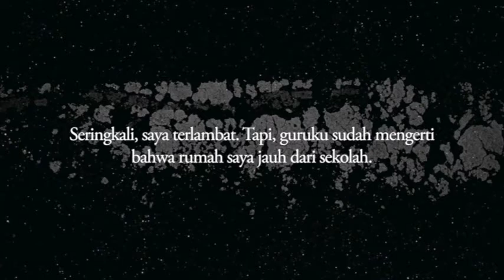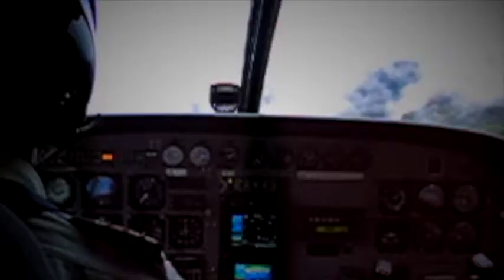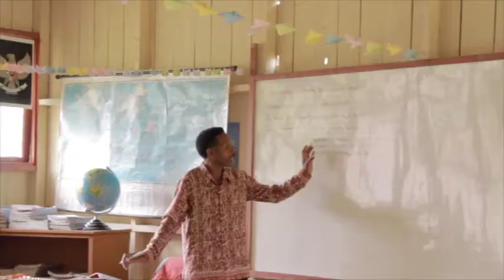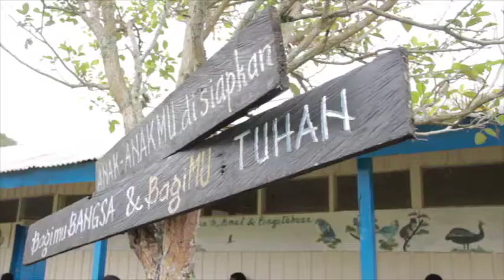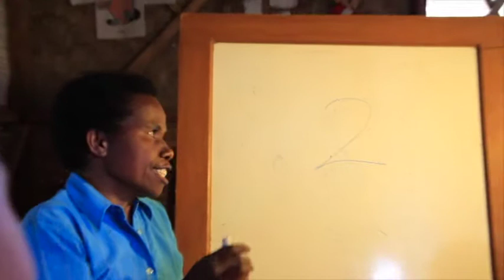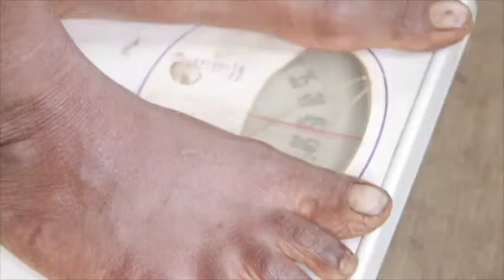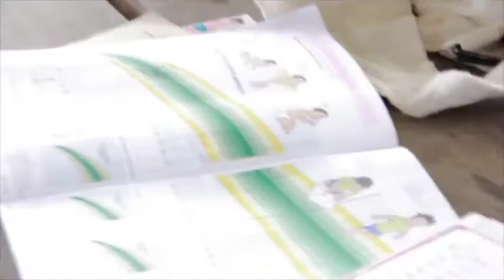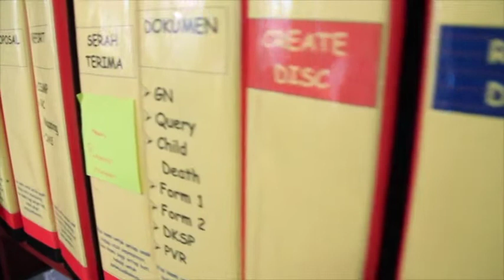Area Development Program at Kurima, Papua